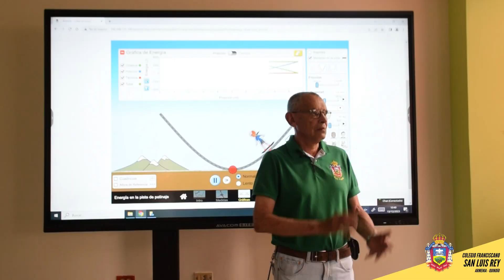Agradecimientos Familias San Luisistas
OrgullosamenteSanluisista || 🤗 Querida familia Sanluisista, hoy queremos dedicar un momento especial para expresar nuestro profundo agradecimiento a cada uno de ustedes🙏. En este viaje educativo, hemos superado desafíos, celebrado logros y, lo más importante, hemos construido juntos una comunidad sólida y comprometida. ¡Gracias por ser parte de la gran familia del Colegio Franciscano San Luis Rey!💛💙